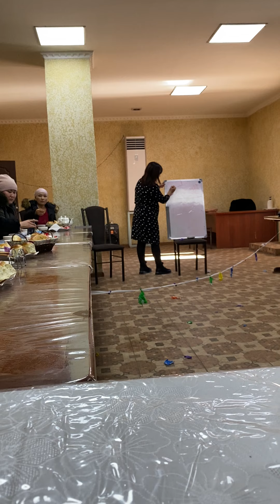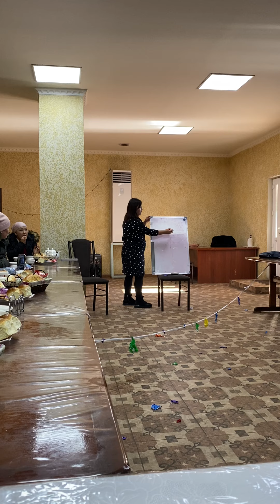Кемин жолугушуу. Урайымова Нурзат.